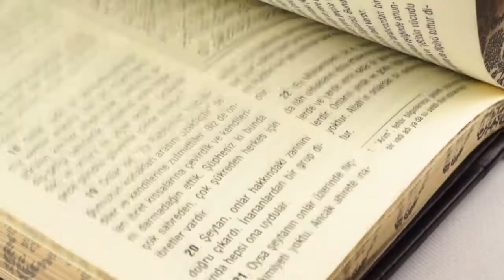Коран турецькою мовою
Коран турецькою мовою. Дорогі подарунки від Fama

Інтернет-магазин елітних сувенірних рішень fama пропонує Вашій увазі ексклюзивне колекційне видання Корану турецькою мовою в розкішній складеній палітурці ручної роботи типу «Брадель» з натуральної італійської шкіри двох видів «Latte» і «Nero» виробництва шкіряної фабрики «Carisma». Дворівнева обкладинка прикрашена позолоченим рельєфним тисненням із застосуванням фольги «Luxor 240». Обріз книжкового блоку позолочений в авторській техніці і доповнений орнаментально.

Коран - це "священна" книга, шанована прихильниками всіх мусульманських напрямів. Вона служить основою мусульманського законодавства як релігійного, так і цивільного. Коран розділений на 114 глав (сур). Кожна глава, або сура, що має своїм призначенням передати ціле одкровення, складається з віршів, або, як їх називають, аятів. Подібно іншій релігійній літературі, Коран являє собою звичайне зібрання законів і традицій, а також виклад різних міфологічних сказань, легенд і переказів, поширених серед арабського населення в період VI-VII ст. н. е., які відображають в тій чи іншій мірі соціально-економічні відносини, що існували на Аравійському півострові. У Корані є вказівки, що стосуються регламентації торгівлі, майнових, сімейно-шлюбних відносин, наведено моральні норми, обов'язкові для мусульманина. Але головним чином в ньому йдеться про обов'язки віруючих по відношенню до правителів, духовенства, про ставлення мусульман до інших релігій, про Аллаха - єдиного бога, якому слід покірливо поклонятися, про судний день, воскресіння і потойбічний світ.

Така книга в вишуканому оформленні стане неперевершеним подарунком для справжнього мусульманина або ж для того, хто цікавиться мусульманською історією і ісламом.

Характеристики:
Персональний сертифікат з індивідуальним текстом привітання. Оксамитовий мішечок. Дерев'яна коробка.
Кількість сторінок - 680 стор.
Формат книги - 135 х 225 х 50 мм.
Вага книги - 1.5 кг.
Готова книга може відрізнятися від представленої на фото.